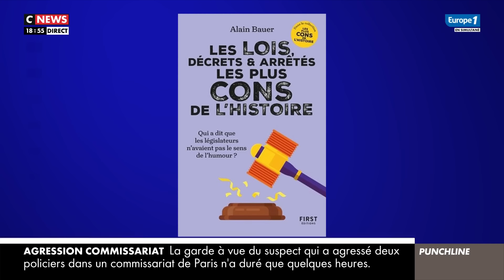"La colère est légitime", l'avis d'Alain Bauer sur la situation en Nouvelle-Calédonie